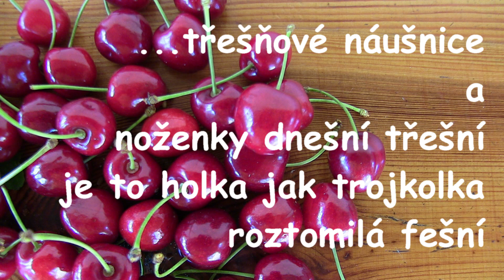NÁUŠNICE Z TŘEŠNÍ.....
KRISTÝNCE JE ROK.
CHODÍ JAKO BROK.
OČI MÁ JAK BOCHNÍČKY CHLEBA,ŘÍKÁ PEJSEK A
KAŽDÉMU ZÁŘIVÝ ÚSMĚV PODÁ.
JE S NÍ SRANDA,KOŠULANDA BANDA A DĚDÓRA NECHCE DÁT,
JE HOTOVA SE O NĚJ PRÁT...